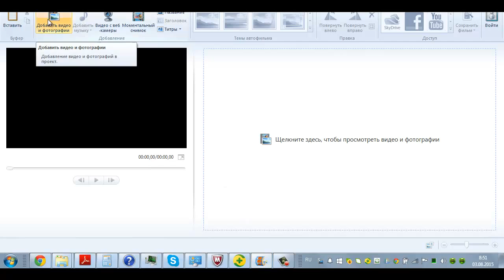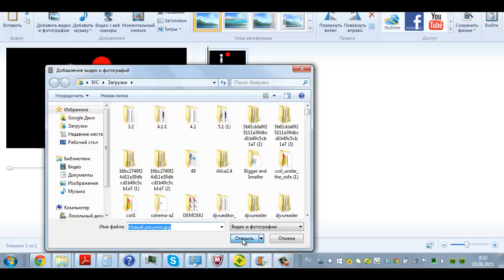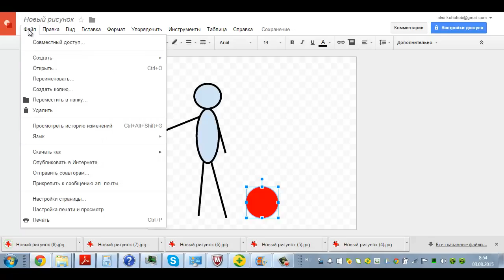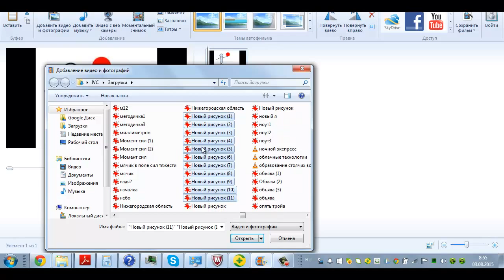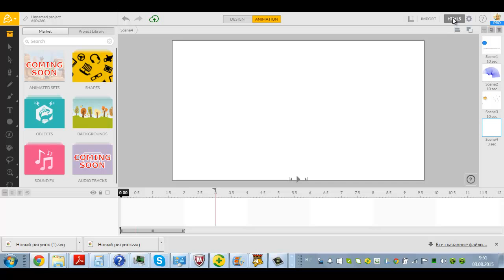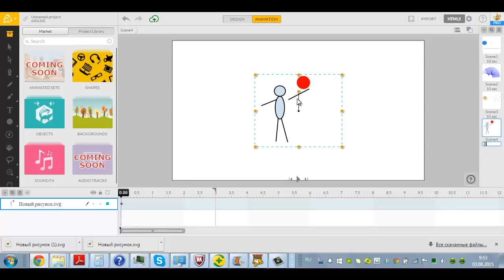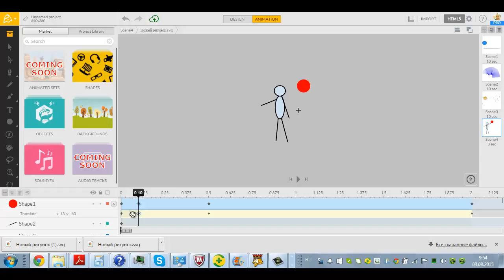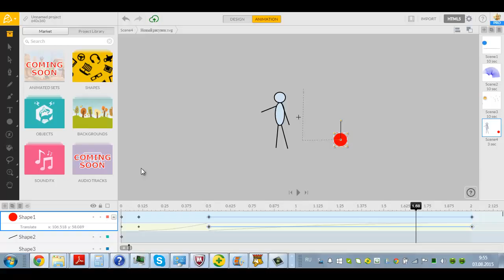Традиционный мультик vs Animatron